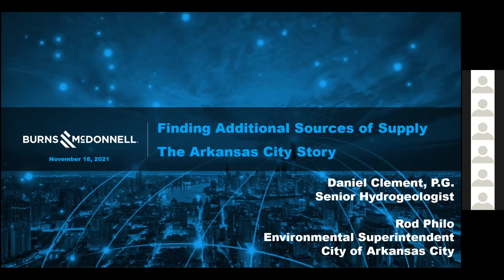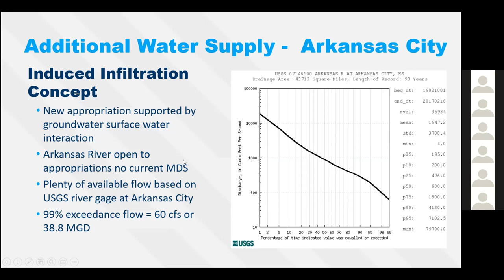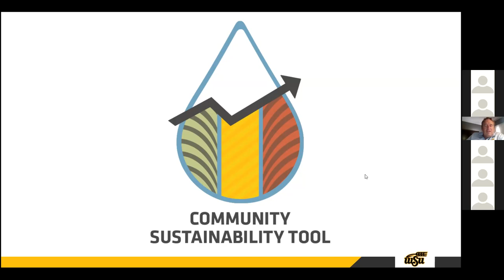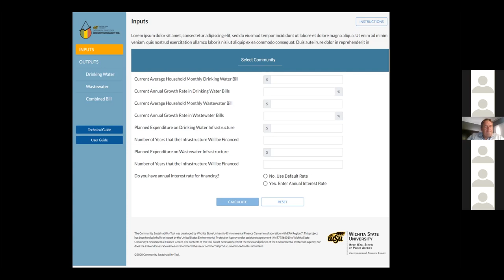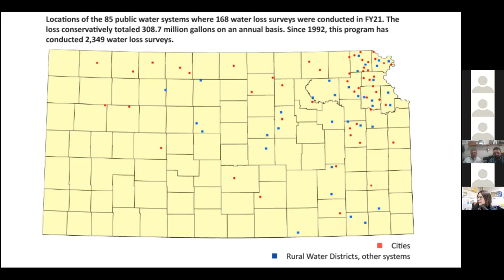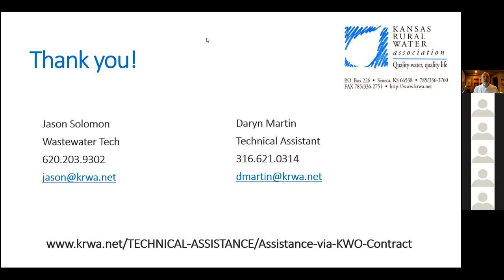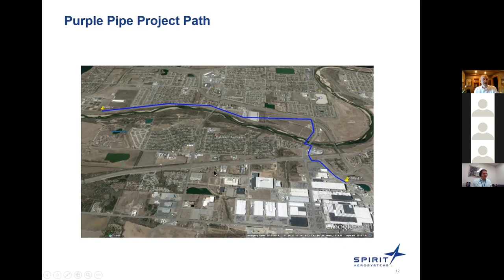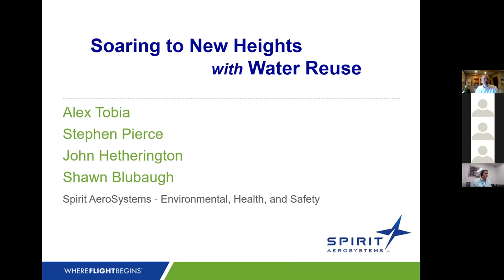Municipal and Industrial Water Supply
Municipal and Industrial Water Supply Session
Moderator: Mike Armstrong, WaterOne
• Finding Additional Sources of Supply – The Arkansas City Story – Daniel Clement, Burns & McDonnell; Rod Philo, City of Arkansas City
• A Water Utility Finance Planning Resource - The WSU Community Sustainability Tool – Brian Bohnsack, Wichita State University; John Colclazier, Wichita State University
• KWO and KRWA, A Partnership for Kansas Drinking Water Suppliers – Daryn Martin, Kansas Rural Water Association; Jason Solomon, Kansas Rural Water Association
• Soaring to New Heights with Water Reuse – Alex Tobia, Spirit AeroSystems, Inc.